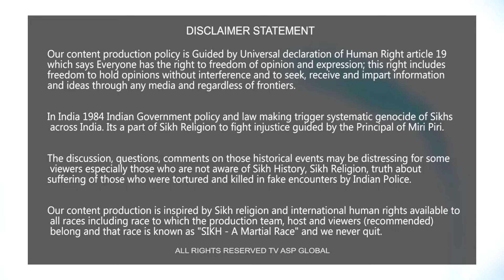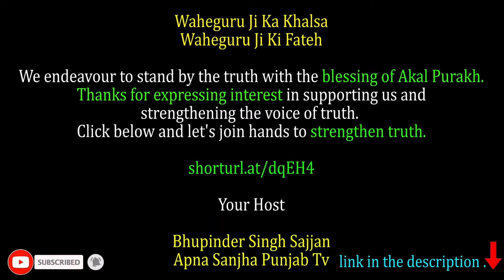ਤਰਸੇਮ ਸਿਹੁੰ ਨੂੰ ਸੋਧਣ ਵਾਲ਼ੇ ਨੌਜਵਾਨ ਦੇ ਐਨਕਾਉਂਟਰ ਮਾਮਲੇ 'ਚ ਤਾਜ਼ਾ Update-tarsemsingh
shorturl.at/dqEH4

Your Host